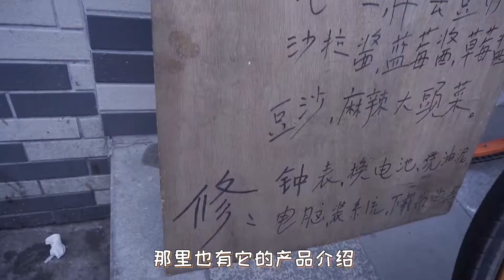哪里排队就去吃哪里！人多不一定好吃啊！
地址：太古里旁边的小巷子
最近感冒了嗓子没好，说话有点鼻音。